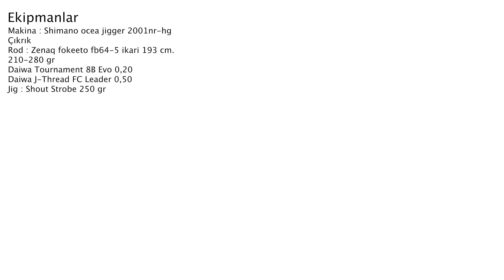Jigle Grida Avı ve slow jig aksiyonları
🇹🇷 Herkese Merhaba...
Herkesin canlı yemle avlandığı bu dönemde jigle avlanmaya ve bu avlarımızı sizlerle paylaşmaya devam ediyoruz...
Peki jig yöntemiyle nasıl balık alıyoruz?
Hedef balığa göre nasıl aksiyon veriyoruz?
Hangi saatlerde hangi renk jigler kullanıyoruz?
Bunların hepsini detaylı şekilde uygulamalı olarak anlatacağımız ve daha bir çok av videolarımda çok yakında kanalımızda olacak.